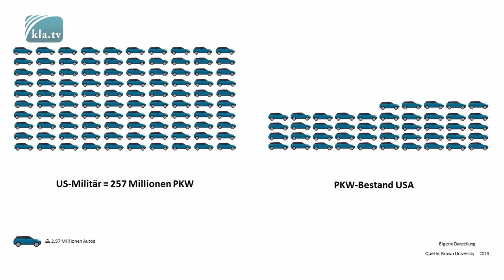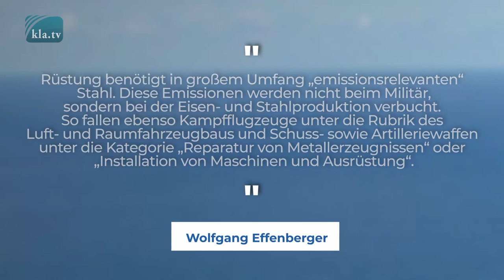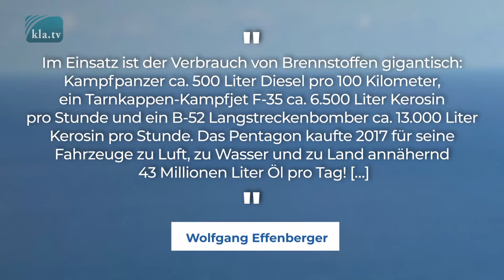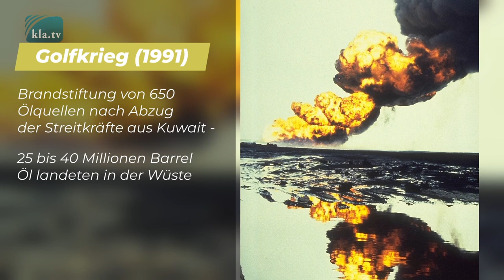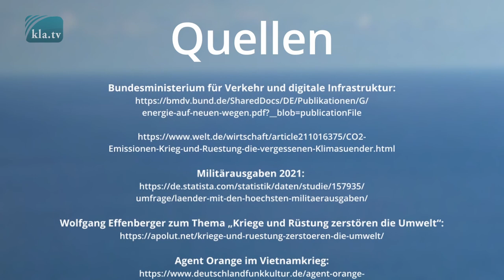Unbeachteter „KLIMASÜNDER“: DIE RÜSTUNGSINDUSTRIE! (von Wolfgang Effenberger)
Maßnahmen des Klimaschutzes sowie Ressourcenschonung nehmen derzeit einen hohen Stellenwert in der Politik ein. Doch in diesem Zusammenhang wird einem Wirtschaftszweig wenig Beachtung geschenkt. Die Ergebnisse mehrerer Studien bringen schonungslos zutage, welche überaus problematische Rolle dieser Wirtschaftszweig spielt …